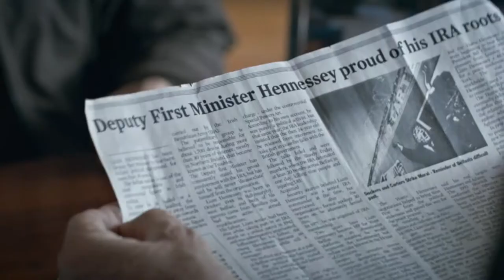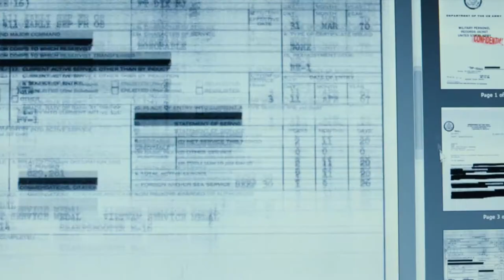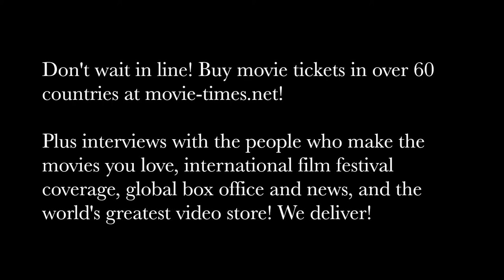Martin Campbell: THE FOREIGNER